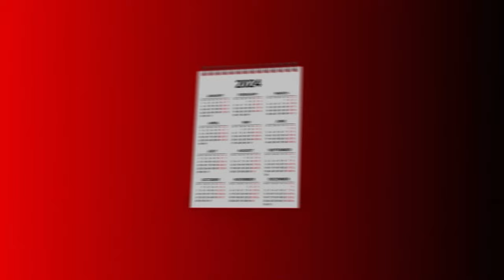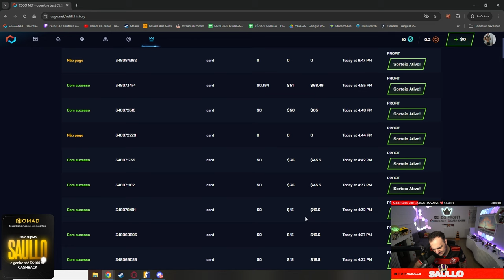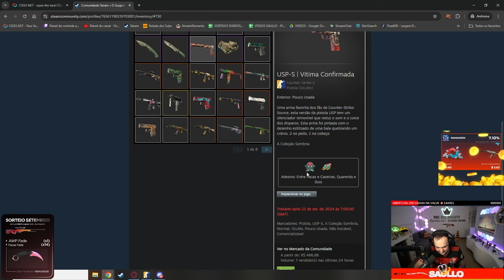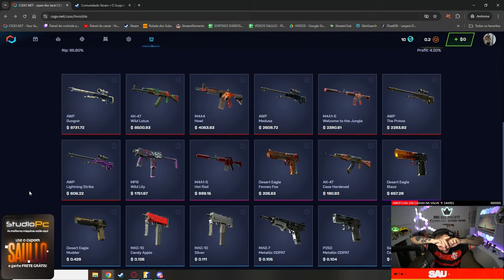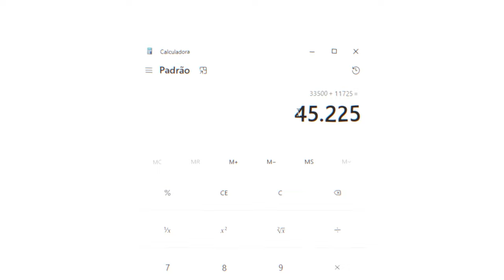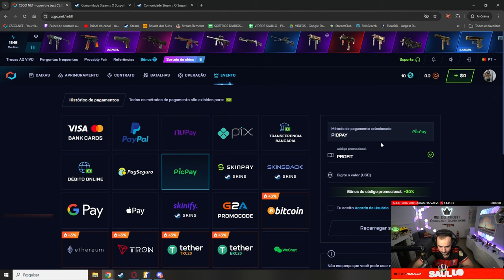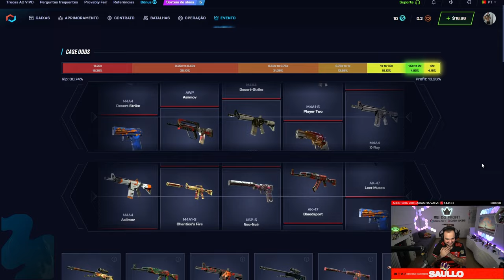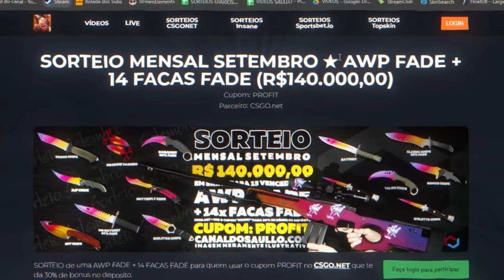INCRÍVEL: Inscrito GANHA a AWP GUNGNIR de R$55.000 na caixa INVISIBLE do CS:2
Um inscrito teve a sorte de ganhar a lendária AWP Gungnir, avaliada em R$55.000, ao abrir a caixa Invisible no CS2!